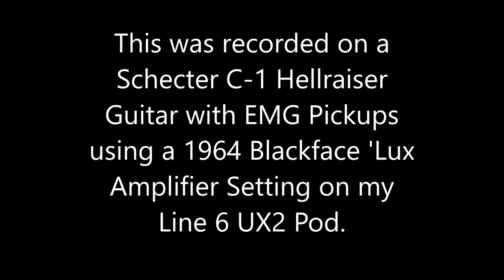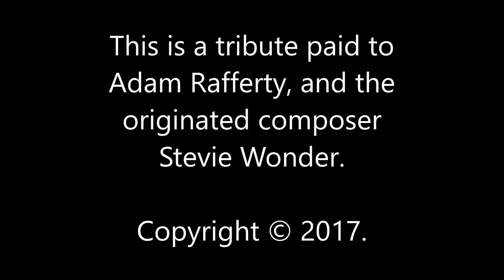Stevie Wonder - Overjoyed (Adam Rafferty Arrangement) - Cover By: Mitchell Rutledge.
This is a cover of Adam Rafferty's arrangement of Stevie Wonder's "Overjoyed" which is played in the original key tuning of 'Eb'.

((Note)): This video was published on Saturday, March 3rd, 2017.